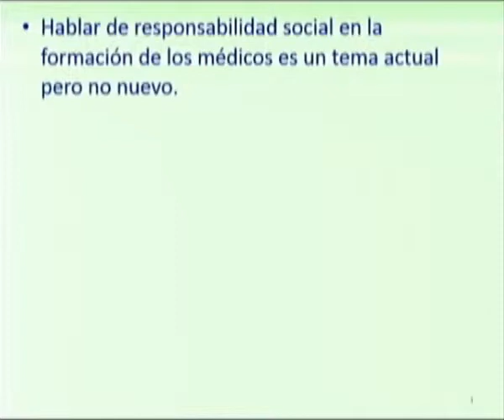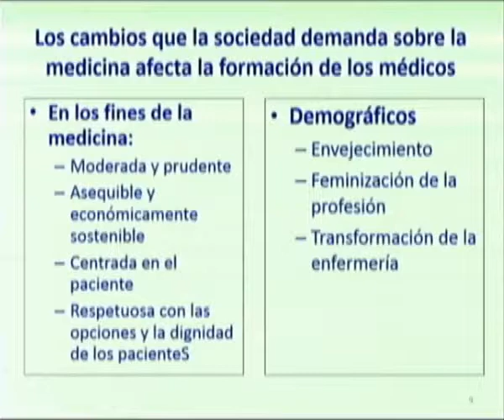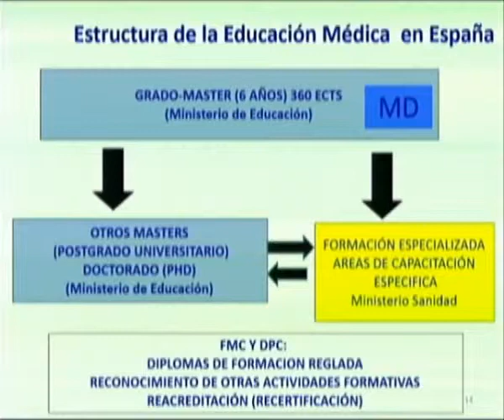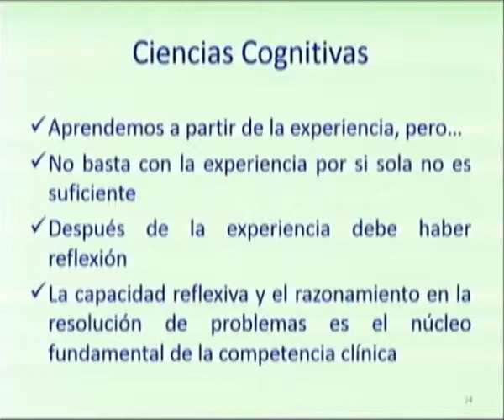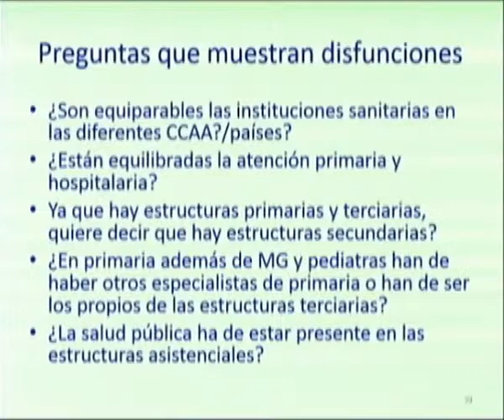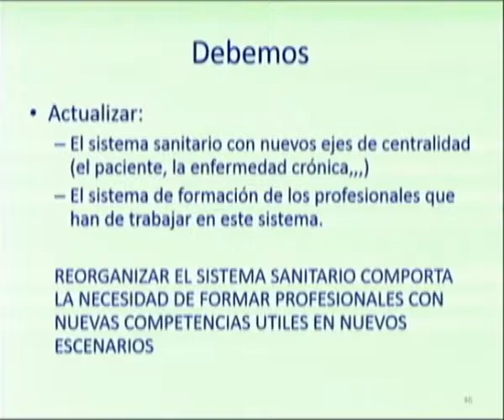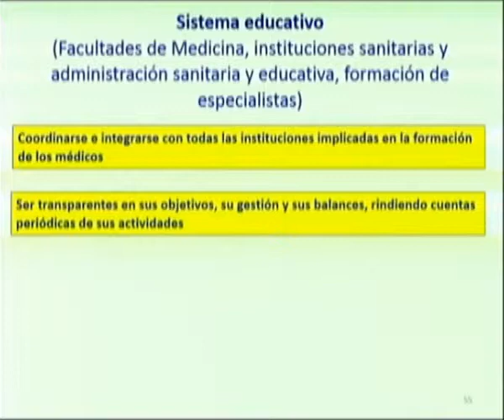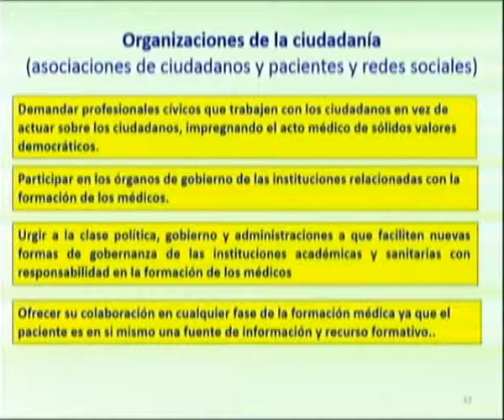Conferencia Magistral 11 "Planeación y Evaluación en el Aprendizaje de los Médicos" Jordi Palés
Conferencia Magistral 11 "Planeación y Evaluación en el Aprendizaje de los Médicos" Jordi Palés, SEEM